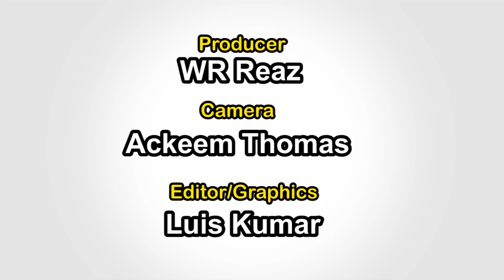WR Reaz Interview With Ramnaresh Sarwan Team MMR